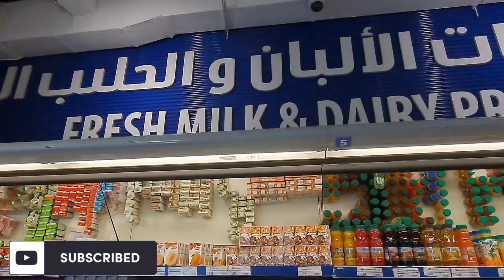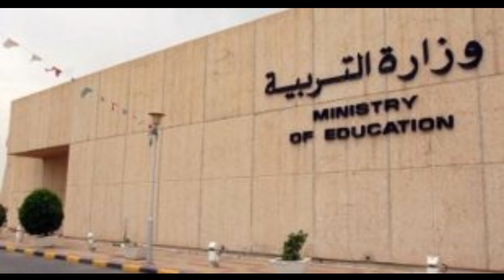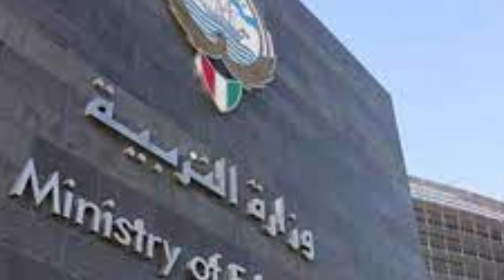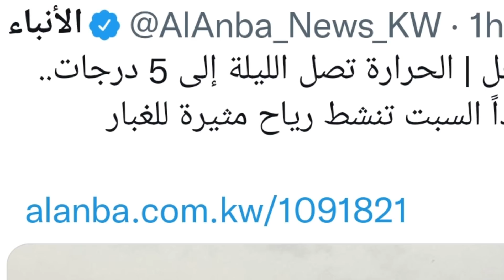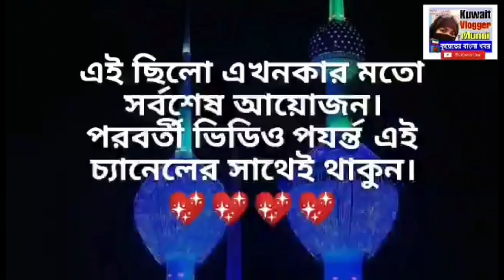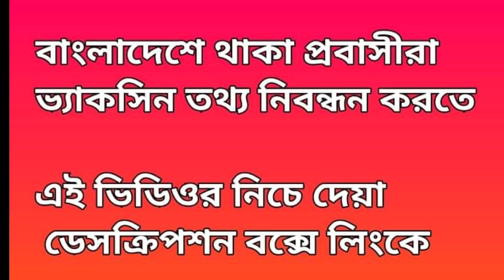🇰🇼কুয়েতের ফ্লাইট ও সর্বশেষ পরিস্থিতি/30 হাজার ফ্লাইট বাতিল/উজারা তারবিয়ার খবর/Kuwait Flight News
🇰🇼কুয়েত প্রবাসীরা বুস্টার ভ‍্যাকসিনের জন্য নিবন্ধন করতে লিংকে ক্লিক করুন।

প্রবাসীদের জন্য বিশেষ বিশেষ লিংকঃ
🇰🇼কুয়েত প্রবাসী যারা 🇧🇩দেশে ভ‍্যাক্সিনের দুই ডোজ দেওয়ার পরে যখন সার্টিফিকেট আসবে তখন নিচের এই 👇 লিংকে আপনি ফরম পুরন করবেন এবং ভেক্সিনের সার্টিফিকেট এইখানে সাবমিট করবেন,

👇 ইমিউন আইডি (immune) এইটা তে ভেক্সিনের সকল তথ্য আসবে

👇shlonik (শ্লোনিক) এপ্স এইটা আপনার হোম কোয়ারেন্টাইন নিশ্চিত করার জন্য লাগবে এইটা কুয়েতে আসার আগে চালু করে আসতে হবে

assalamualaikum.

সুপ্রিয় দর্শক।
আসসালামু আলাইকুম।

শীতকালীন ভ্যাকসিনেশন ক্যাম্পেইনে ইনফ্লুয়েঞ্জা এর বিরুদ্ধে ভ্যাকসিন (টিকা) গ্রহন করতে আহ্বান জানানো হয়েছে স্বাস্থ্যমন্ত্রণালয় থেকে।
এই টিকার জন্য ত্রিশোর্ধ যে কেউ নিবন্ধন (রেজিষ্ট্রেশন) করতে পারবেন।
কুয়েত_প্রবাসী_সাপোর্ট_টিম এ জয়েন হয়ে কুয়েত সংক্রান্ত তথ‍্য জানতে পারেন।

খাদেম ভিসার জন‍্য👇
Belsalamah.com
কুয়েত আসতে হলে নিবন্ধন করুন মুসাফির প্লাটফর্ম👇

KuwaitVisa News
কুয়েত🇰🇼বাংলাদেশ🇧🇩